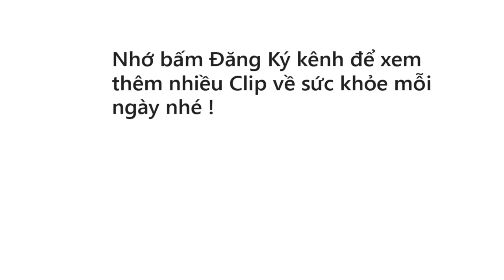10 Hậu Quả Của Việc Hút Sữa Sai Cách - Các Mẹ Cần Xem Ngay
THẢO DƯỢC LỢI SỮA THÔNG NHŨ ĐƠN
BÍ QUYẾT CHO LƯỢNG SỮA DỒI DÀO
Sản phẩm đã được kênh truyền hình Hà Nội giới thiệu và nhiều tờ báo uy tín viết bài về công dụng đối với người dùng. Các mẹ có thể tham khảo sản phẩm ở link bên dưới.
Mua sản phẩm lợi sữa sẽ được bác sĩ tư vấn và thăm khám trọn đời.
Nếu các bạn có bất kỳ thắc mắc nào về sức khỏe cũng có thể gọi vào tổng đài 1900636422 cho chúng tôi để được bác sĩ tư vấn trực tiếp
Hút sữa sai cách có thể làm lượng sữa không hút được hết ra khỏi bầu ngực của mẹ: khi hút sữa ko đúng sẽ làm lượng sữa ko thể giải phóng ra khỏi ống tuyến và đọng lại ở trong bầu ngực từ đó lượng sữa mẹ thu được mỗi lần hút sẽ ít.
Có nguy cơ gây viêm tắc tuyến sữa: Do hút sai cách làm lượng sữa ko hút được ra hết đọng lại trong bầu ngực của mẹ sẽ đóng kết, vón cục và làm tắc tia sữa của mẹ. Khi tắc tia sữa các mẹ sẽ rất đau, sữa ko ra được nữa, trường hợp nặng có thể tạo viêm áp xe tuyến vú.
Có nguy cơ làm lượng sữa sẽ giảm dần: Nếu mẹ hút sữa ko đúng cách gây ra sữa ko hút hết hoặc bầu ngực của mẹ bị đau thì sẽ ức chế cữ sữa mới ko được tiết ra nữa. Hoặc có nhiều mẹ có thời gian hút sữa ko hợp lí: hút mỗi lần thời gian quá ngắn hoặc quá dài, thời gian cách của 2 lần hút quá lâu thì sẽ làm cho việc cung cấp, sản xuất sữa bị giảm dần, từ đó mẹ sẽ thấy lượng sữa ít dần đi.
Có nguy cơ gây tổn thương bầu ngực mẹ: chọn máy hút sữa ko đúng, kích thước phễu ko phù hợp kích thước ngực, thời gian hút quá lâu, lực hút quá mạnh… có thể làm cho bầu ngực của mẹ bị tổn thương: nứt cổ gà, đau, chảy máu, sưng ở vùng núm và quầng vú, thậm chí có mẹ còn bị tổn thương những mạch máu trong ngực nên sẽ có cả máu lẫn trong sữa…
Có nguy cơ làm mất thẩm mĩ bầu ngực của mẹ:Việc lựa chọn tư thế hút sữa không đúng, lực hút quá mạnh, loại máy hay kích thước ko phù hợp có thể làm cho trong quá trình hút sữa các cơ ngực bị ảnh  hưởng, vì bản thân bầu ngực của người phụ nữ những dây chằng nâng đỡ là dây chằng đan xen với các mô nên rất dễ bị giãn làm bầu ngực ko được nâng đỡ tốt và có thể bị chảy xệ.
Có thể làm cho mẹ bị đau nhức mỏi người: Việc lựa chọn tư thế hút sữa rất quan trọng vì thời gian hút mỗi lần cũng khoảng 20-30ph, 2-3 tiếng hút 1 lần. Nên nếu mẹ ko lựa chọn  1 tư thế thoải mái thì sẽ nhanh bị đau mỏi, đặc biệt là vùng cổ gáy, lưng và tay chân. Nếu kéo dài có thể làm cho các cơ vùng cổ, lưng bị co cứng và sẽ bị đau nhức mỏi thường xuyên gây mệt mỏi, ảnh hưởng sinh hoạt hàng ngày.
Làm cho mẹ mệt mỏi vì ko có thời gian nghỉ ngơi: Khi hút sữa các mẹ nên có thời gian phân bổ về các cữ hút sữa hợp lí để bản thân mẹ vẫn có thời gian được nghỉ ngơi, mẹ nên có cữ hút đều đặn theo giờ vào ban ngày, còn ban đêm thì mẹ nên dành thời gian để nghỉ ngơi chỉ cần hút sữa 1-2 lần chứ ko nhất thiết máy móc là 2 h/lần, vì giấc ngủ đủ vào ban đêm là yếu tố quan trọng để mẹ giữ được sức khỏe và từ đó mới duy trì được lượng sữa. Còn nếu thiếu ngủ thì mẹ sẽ nhanh mệt mỏi, suy nhược từ đó làm cho lượng sữa cũng giảm dần.
Có thể ko đảm bảo được chất lượng dinh dưỡng sữa: Khi mẹ hút ko đúng cách mẹ có thể ko hút được cạn lượng sữa trong bầu ngực, mà sữa mẹ được chia ra là sữa đầu và sữa cuối, mỗi dòng sữa có hàm lượng dinh dưỡng và kháng thể khác nhau. Nên nếu ko hút hết được sữa thì có thể sẽ ko đảm bảo được dinh dưỡng cho bé.
Sữa có thể bị nhiễm khuẩn: Việc giữ vệ sinh dụng cụ hút sữa rất quan trọng để giữ cho nguồn sữa được đảm bảo vệ sinh, nếu dụng cụ hút ko đảm bảo vệ sinh hoặc cách hút ko đúng thì có thể làm cho sữa hút ra có thể bị nhiễm khuẩn hoặc có lẫn máu,...